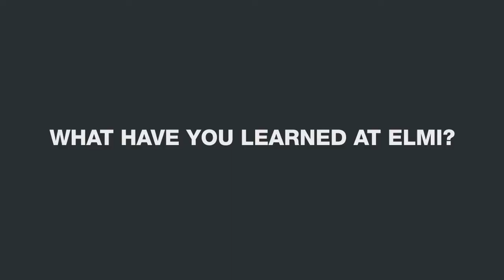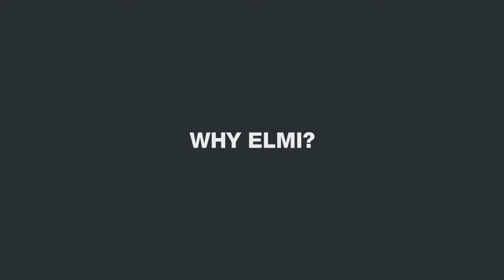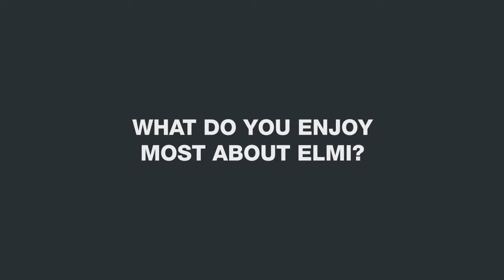ELMI Faculty of Information Technology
This is what some of our awesome 2016 IT students had to say about their time here at ELMI College. We wish them all the best as they head out into the world to carve their way through the IT industry.